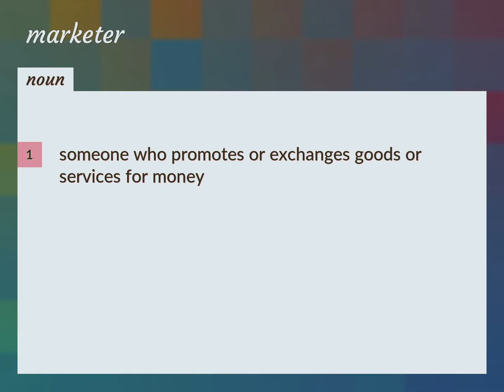Marketer | meaning of Marketer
What is MARKETER meaning?